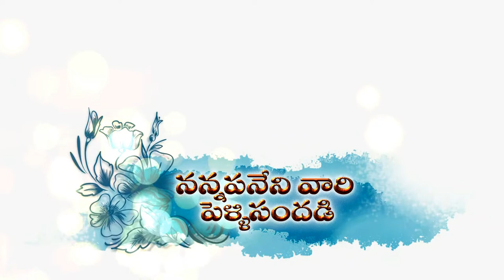WhatsApp invitation Cell : 9542954444